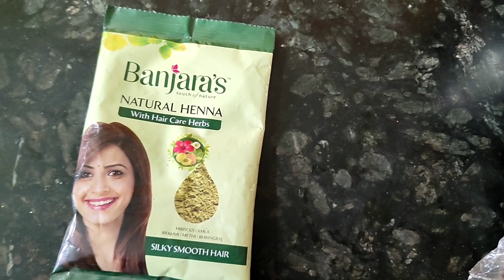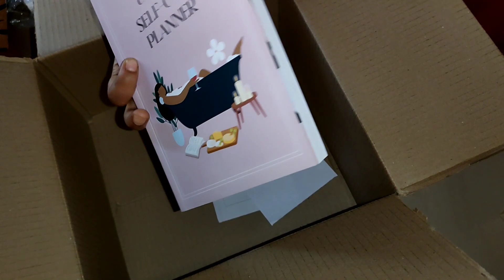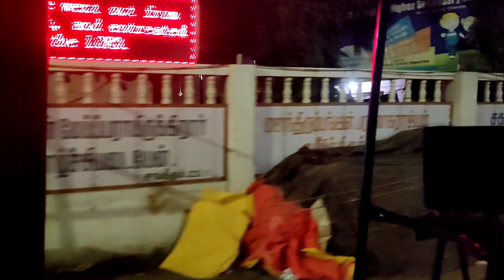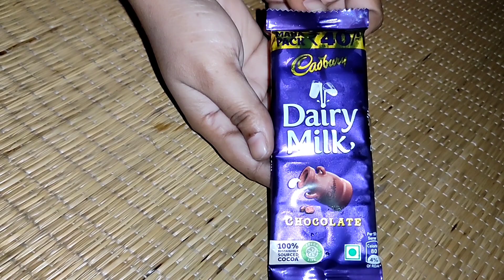Excitement moment | Joyful day | madhavaram thiruvila | Lovable Gifts | New Creation 21.5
Home made Vathal